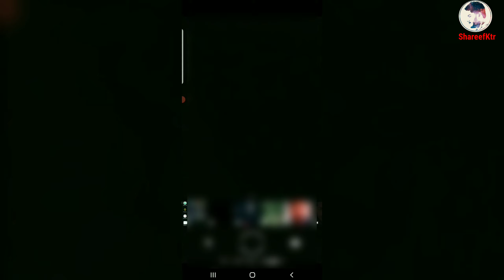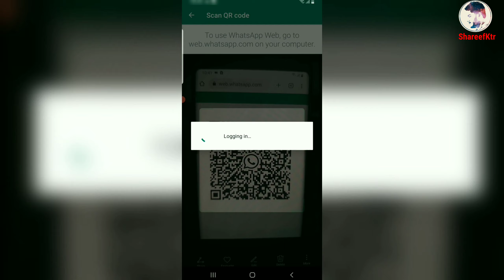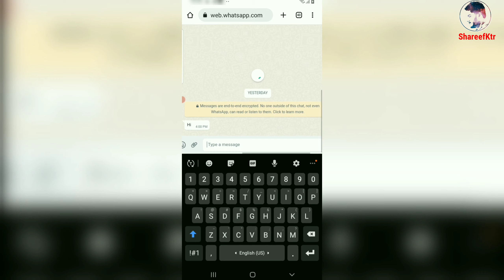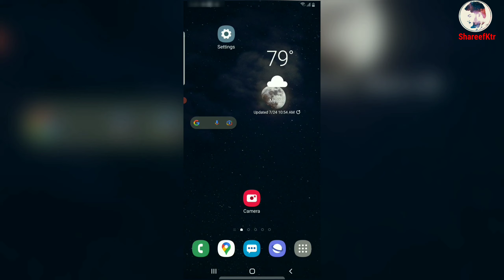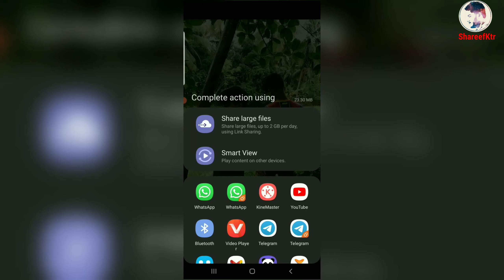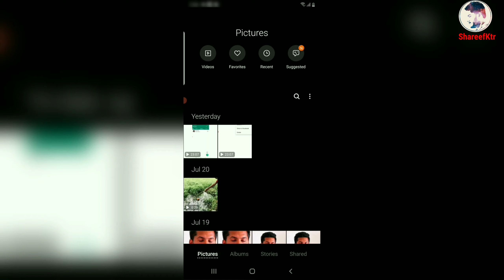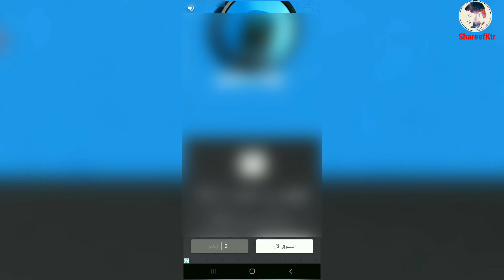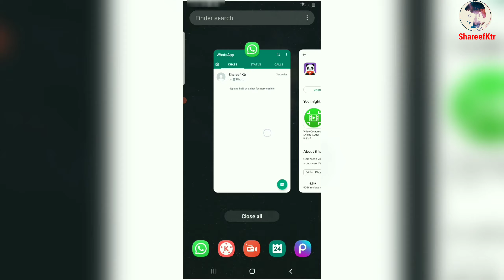How To Upload WhatsApp Status Without Losing Quality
hello Friends  in this video Iam gonna tell you a trick of  how to Uplaod WhatsApp Status Without Losing Quality.

 maximum🙏🙏🙏